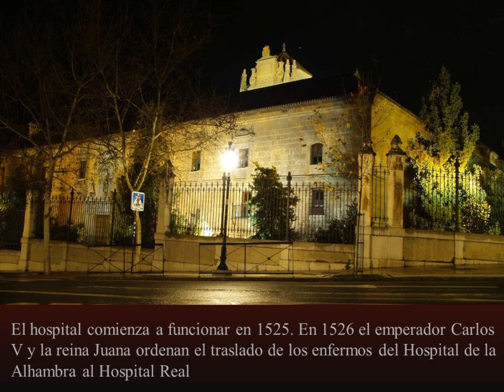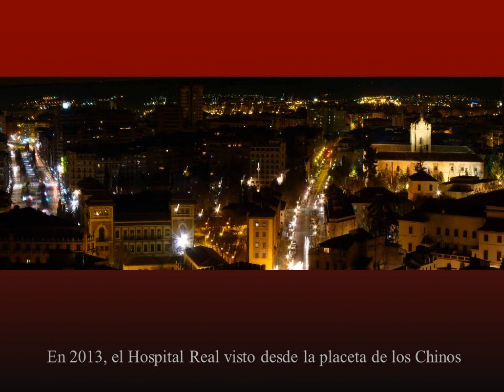HOSPITAL REAL DE GRANADA